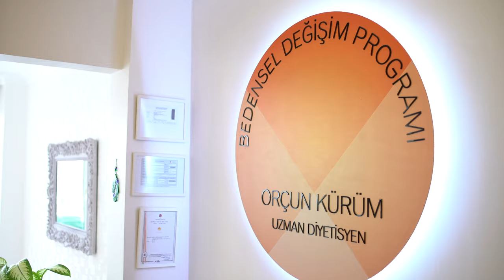Yüksek Lisans İçin Neden İngiltere’yi Tercih Ettim? (YURDIŞINDA OKUMAK) Yurt Dışında Master Yapmak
Merhaba arkadaşlar, kanalıma hoşgeldiniz. Ben Uzman Diyetisyen Orçun Kürüm.
Bu videomda yüksek lisans için neden Ingiltere’yi tercih ettiğimi sizler için anlatacağım

Neden spor beslenmesi alanında yüksek lisans yaptığımı bir önceki videomda anlatmıştım. Hala izlemeyen varsa buradan ulaşabilir. Çünkü İngiltere macerası aslında o andan itibaren başladı. Mezun olmaya yakın zaten düşünüyor iken mezun olduktan sonra önce alanımı seçtim, ondan sonra seçtiğim bu yüksek lisans branşını nerede yapabileceğim hakkında arayışa geçtim. Bu arayış sürecinde kendi ülkemde bu branş hakkında yüksek lisans dalının olmadığını fark ettim. Hocalarımla konuştum, bir çok şekilde araştırmalar yaptım ve ondan sonra artık yurtdışını da düşünmeye başladım. Gözümü yurtdışını çevirince sporcu beslenmesi konusunda 4 ülkenin ön planda olduğunu fark ettim. Spor beslenmesinde otorite olarak sayılabilecek ve ön plandaki bu ülkeler Amerika, İngiltere, Kanada ve Avustralya idi. Fakat spor beslenmesinin doğuş yeri İngiltere dersek de aslında pek de yanlış sayılmaz. İngiltere köklü bir eğitim sistemine sahip bir ülke, spor beslenmesine çok önem veriliyor ve büyük yatırımlar da yapılıyor. Ben 10 sene öncesinde yüksek lisans için gittiğimde bile her takımın kendi diyetisyeni vardı. Özellikle futbol klüplerinin hepsinde “Science Team” denilen bilimsel kurullar mevcuttu. Bu bilimsel kurullarda doktorl, fizyoterapist ve diyetisyen vardı. Artık bizim ülkemizde de yavaş yavaş kulüplerde de diyetisyen olmaya başladı.
Konumuza dönecek olursak, İngiltere’deki bu spor kültürüne olan özel ilgi benim de dikkatimi çekti. Buna istinaden araştırdığım üniversitelerde ve bölümlerin detaylarına baktığım zaman İngiltere’deki üniversite, üniversitelerin ders modüllerinin dağılımı ve hocaların geçmişi benim çok hoşuma gitti. Bu nedenlerden dolayı spor beslenmesi alanında yüksek lisansımı İngiltere’de yapmaya karar verdim. Burada önemli bir detay var. İngiltere’de yüksek lisans yapmaya karar verdiğiniz zaman mutlaka birden çok üniversiteye başvurmalısınız. Sizin üniversiteleri elediğiniz gibi üniversiteler de sizleri eliyor bu nedenle birden çok seçenek olması garantiye almak adına önemli. Ben de öyle yaptım. Başvuru limiti olmadığı için dilediğiniz kadar üniversiteye başvurabilirsiniz. Benim kafama yatan, keyifle okuyabileceğim ve verim alabileceğim okulları seçmek adına okulları eleyerek 3 tanesine karar verdim ve o okullara başvurdum. Başvurduğum okullardan 2 tanesi beni kabul etti, ben ise University of Chester’ı tercih ettim ve orada okudum. Diğer kabul aldığım okula ise kibar bir şekilde başka bir okulda okumaya karar verdiğimi söyledim. Okulların öğrencileri eleme sebepleri ise farklı olabiliyor. Bazen bu sebep kontenjan iken, bazen İngilizce yeterlilik seviyesi, bazen referansla alakalı problemler olabiliyor ya da üniversite mezuniyet puanlarınızdan dolayı sıkıntı yaşanabiliyor. Böyle birden fazla okuldan kabul alma durumlarında bir tanesine karar verdikten sonra böyle bir hakkınız oluyor ve seçmediğiniz diğer okullara bu şekilde bildirmeniz gerekiyor. Ayrıca böyle birden fazla okuldan kabul alma durumlarında bir tanesine karar verdikten sonra seçme hakkınız oluyor ve seçmediğiniz diğer okullara bu şekilde bildirmeniz gerekiyor.
Ben bu videomda sporcu beslenmesi alanını seçtikten sonra neden yüksek lisans için İngiltere’yi tercih ettiğimi açıkladım. Umarım sizlere yol gösterir ve bir fikir olur. Bu konuyla alakalı sorularınızı yorum olarak bırakabilirsiniz, hepsini cevaplayacağım. Bana bu konu hakkında çok soru geldiği için böyle bir video çektim. Daha çok kişiye ulaşabilmek adına bu videoyu arkadaşlarınızla paylaşabilirsiniz.
Uzm. Dyt. Orçun KÜRÜM
Adres: Güzelbahçe Sok. Seren Apt. No: 18/4 , kat 2, Nişantaşı, Teşvikiye, Şişli , İstanbul Telefon: 31Sağlıklı bir yaşam tarzı oluşturabilmek adına sizlerle doğru beslenme ve egzersiz ile ilgili bilgilerimi paylaşıp beni takip edenlere yardımcı olmak istiyorum.

Uzman Diyetisyen Orçun Kürüm, MSc, CISSN
Nişantaşı, İSTANBUL